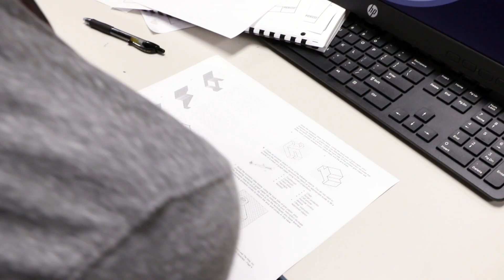Chapin High School: Pre-engineering/Computer Science Magnet Program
This magnet is EPISD's only pathway engineering and computer science STEM program anchored in the national Project Lead The Way curriculum. Pathways include Aerospace, Environmental, Civil, Architecture, Electrical, Mechanical, Industrial and Computer Science Engineering. This program exposes students to rigorous project-based experiences that provide students foundational preparation for college, and skills relevant to engineering and technology-based career interests.

Johanna Daniels-Sherman, Coordinator Campus Magnet Program